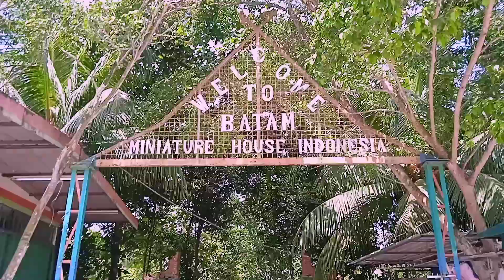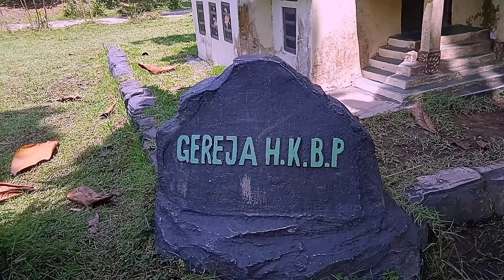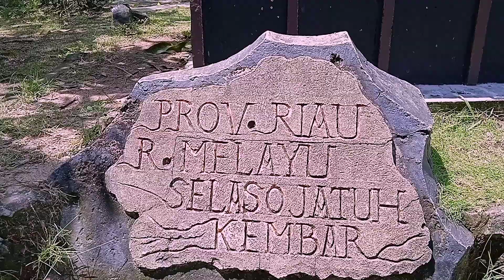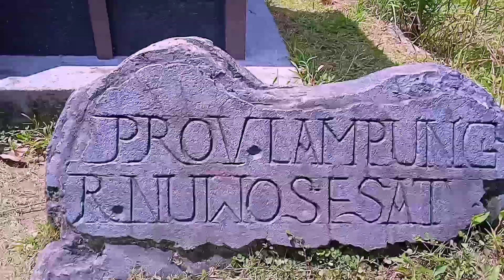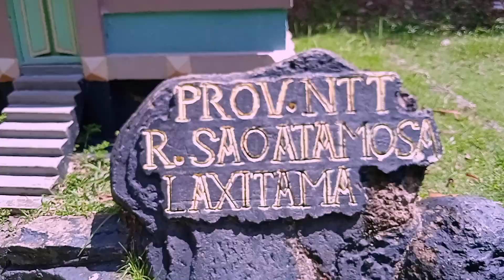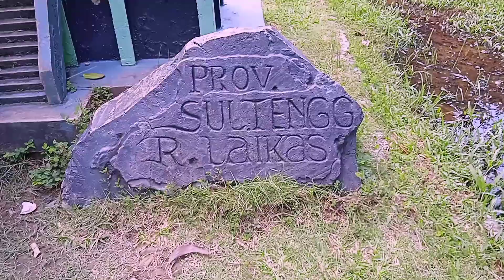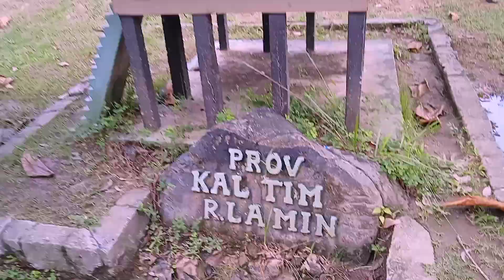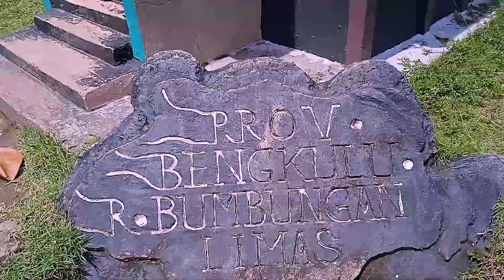Wisata Edukasi Batam Miniature House Indonesia